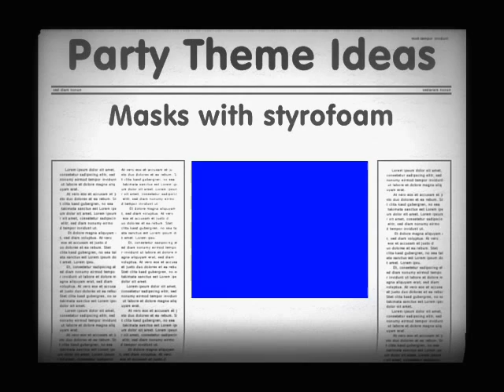Masks Party Theme by Party Professionals USA